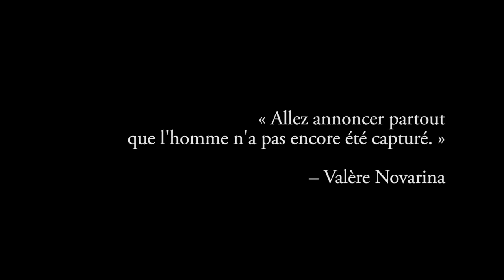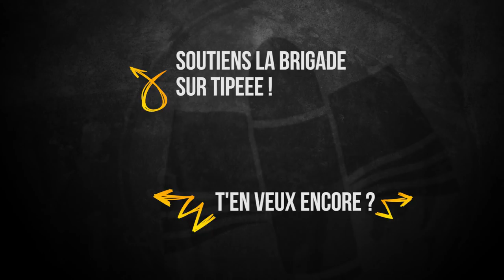Les premières pages des Furtifs !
Pour soutenir la Brigade, partagez cette vidéo !

15 minutes exclusives du nouveau roman d'Alain Damasio, Les Furtifs, en livre audio pour tes petites et jolies oreilles ! C'est mignon, les oreilles. Prends en soin.

Laisse-toi embarquer.